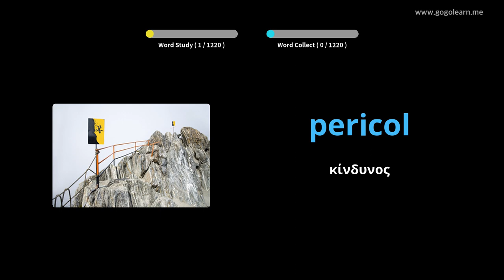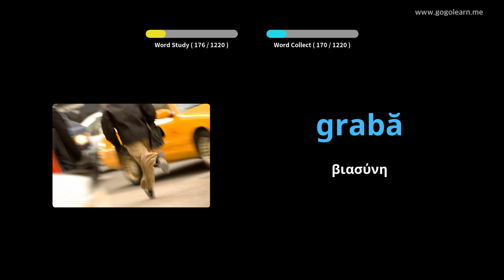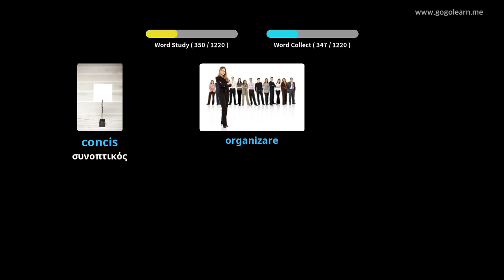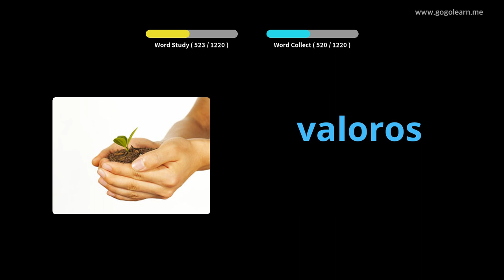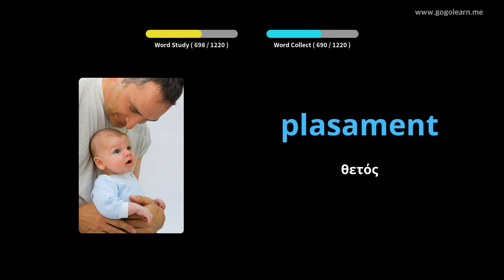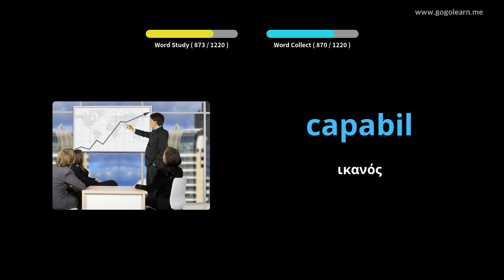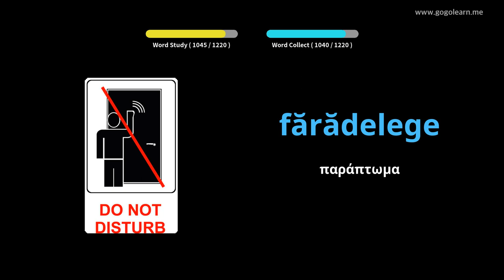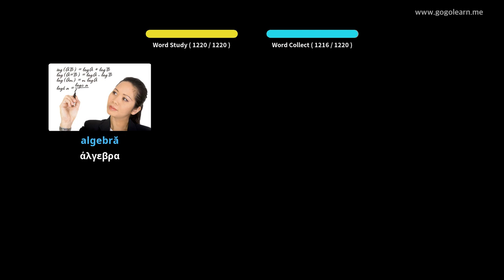Ρουμανικός φοιτητής λεξιλογίου | Golearn